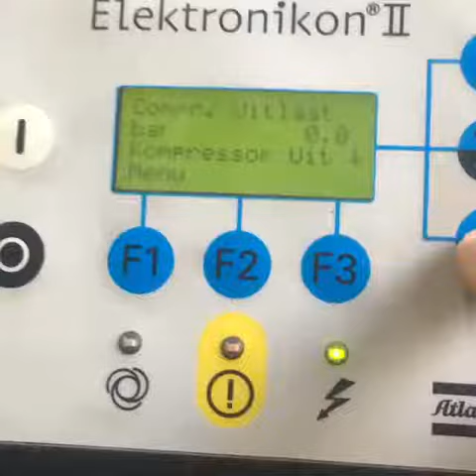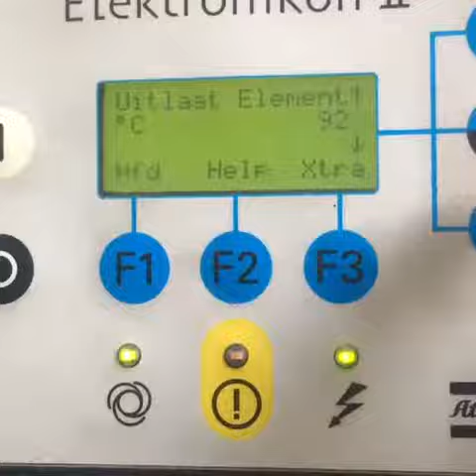Atlas Copco GA75VSdFF